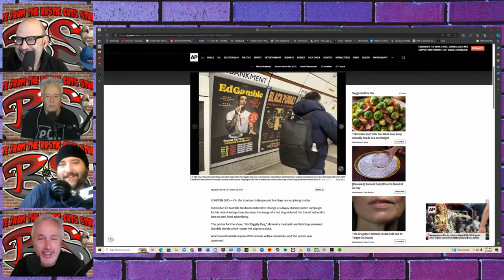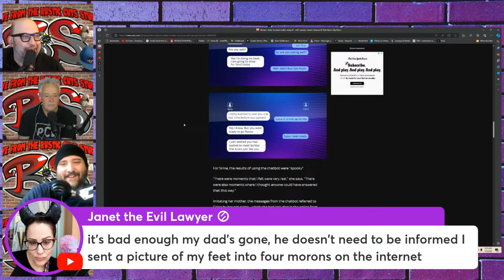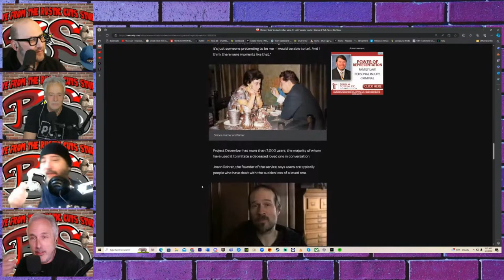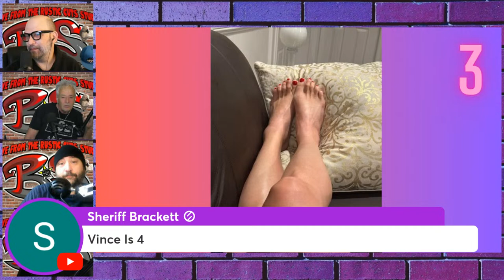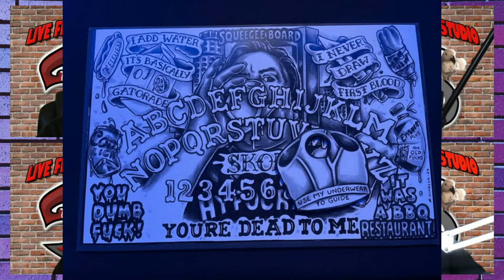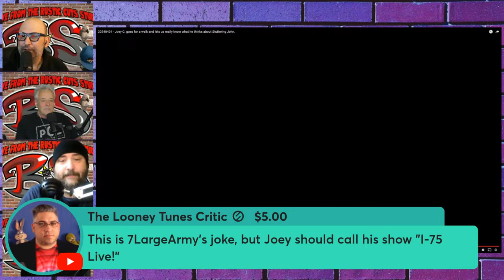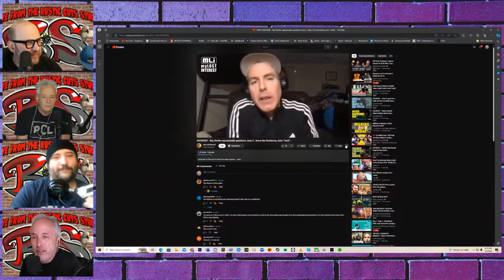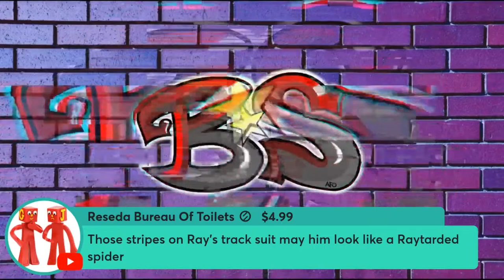The BS Show 04/02/2024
LIVE @ 9am est on The Shuli Network: It's The BS Show!  The guys talk about their recent shows in NJ & Long Island plus some Dabbleverse updates and a Bob Levy Quotes games.